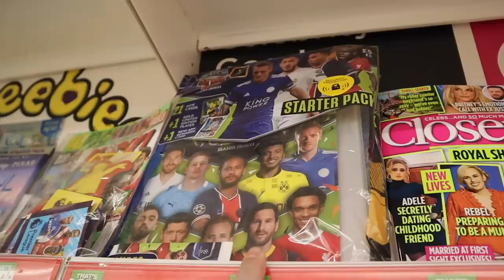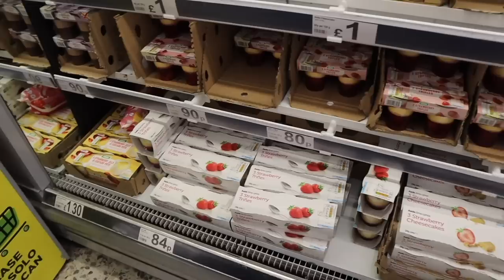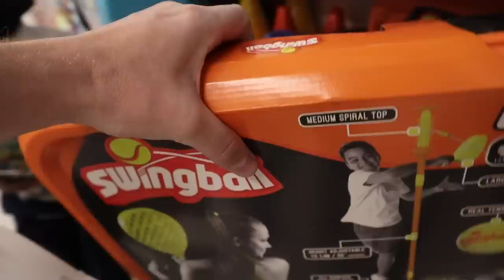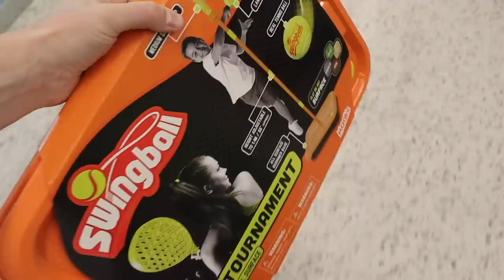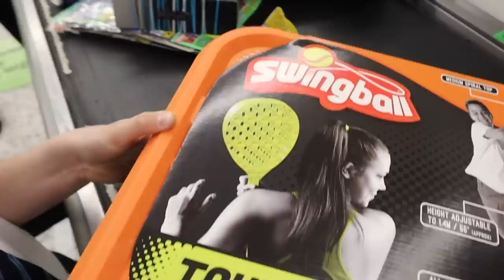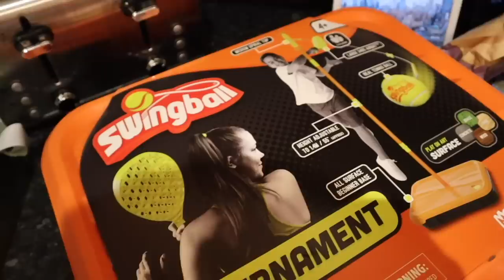ANYTHiNG you can CARRY, I'll PAY For CHALLENGE! *NO BUDGET SHOPPING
RALPH CONTROL THE DAY